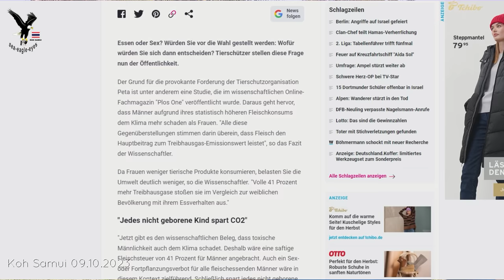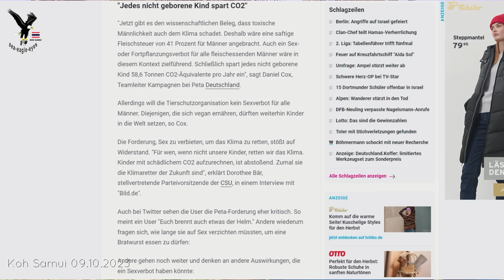Nachrichten 09.10.23 "Es wird sich etwas Ändern" auf Koh Samui in Thailand